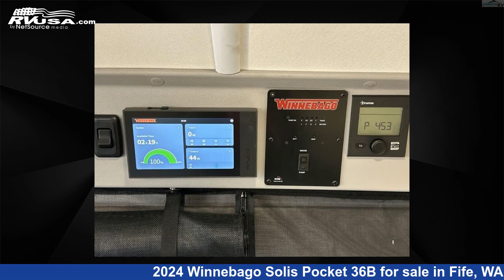Eye-catching 2024 Winnebago Solis Pocket Class B RV For Sale in Fife, WA | RVUSA.com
This 2024 Winnebago Solis Pocket 36B is a Class B RV. It is located in Fife, WA 98424 and is offered for sale by Johnson RV Fife. This New Winnebago and features sleeps 2, and 20 gal fresh water capacity. This 2024 Winnebago Solis Pocket 36B is built on a RAM Promaster chassis.